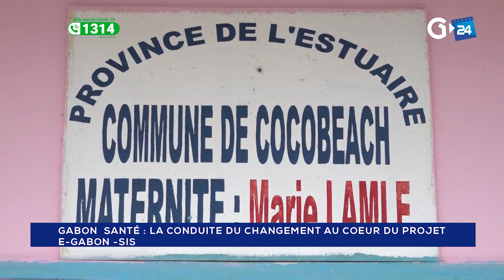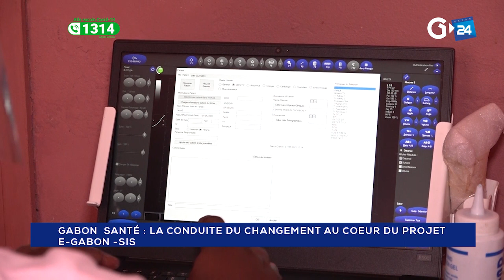GABON - LA CONDUITE DU CHANGEMENT AU COEUR DU PROJET E-GABON- SIS